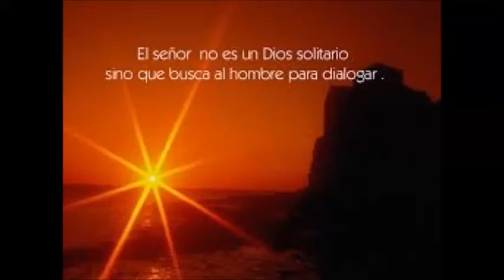Escrute de la Palabra en San Isidro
La gente aprendiendo a hacer el Escrute
Padre Miguel Elias Alderete Garrido